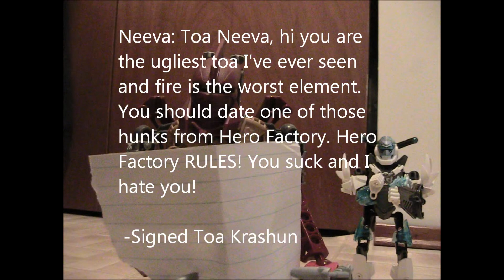Krashun Finds Some Love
Krashun has a crush but Stormer wants to ruin it! What will happen in my first Valentine's Day special!